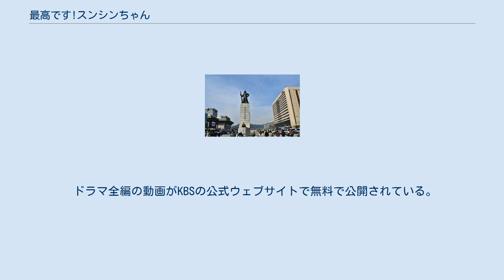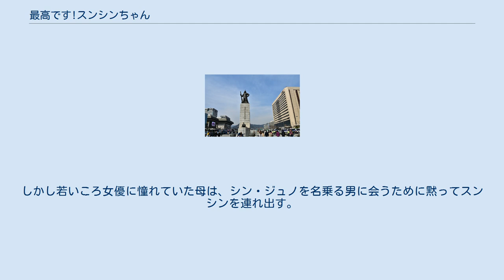最高です!スンシンちゃん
『最高です! スンシンちゃん』（さいこうです スンシンちゃん、原題：최고다 이순신）は、2013年にKBS2で放送された韓国の連続テレビドラマ。
歌手IUのテレビドラマ初主演作である。
IUとしては2011年に放送された学園ドラマ『ドリームハイ』での芸能高校生徒役以来のテレビドラマ出演作となった。
IUの相手役はミュージカル出身の俳優チョ・ジョンソクが演じた。
2013年3月9日から同年8月25日まで毎週土曜と日曜の午後7時55分から連続ドラマ放送枠KBS週末連続ドラマとして放送された。
全50話。
 脚本はチョン・ユギョンが書き、ユン・ソンシクが演出した。
チョン・ユギョンは2000年に放送された連続テレビドラマ『秘密』を初め『君はどの星から来たの』や『インスンはきれいだ』などの作品を書いた脚本家で、2009年の時点では「叙情性と純粋さを追求する作家」と評されていた。
チョン・ユギョンとしては前作2010年放送の『結婚してください!?』と同じく韓国で最も人気のある連続ドラマ放送枠KBS週末連続ドラマの作品執筆となった。
 2013年3月9日から同年8月25日まで毎週土曜と日曜の午後7時55分から全50回にわたって放送された。
 ドラマ全編の動画がKBSの公式ウェブサイトで無料で公開されている。
 KBS週末連続ドラマ枠で放送され、最高視聴率30.8パーセントを記録した。
しかしこの人気放送枠の固定ファンには不満の多い作品だった。
視聴者が求める刺激に欠け、登場人物間の葛藤や緊張感が弱いとする不満が多かった。
半面、優しく穏やかな登場人物が多く視聴者をほっとさせるような点は評価された。
 主演のIUについては俳優としての将来の可能性を見せたと評された。
IUは、2013年12月31日に開催されたKBS主催のKBS演技大賞で本作『最高です! スンシンちゃん』と次の出演作『キレイな男』での演技が評価され、新人演技賞を受賞した。
 助演者のなかではチョンウ の演技が評価された。
チョンウは、主人公スンシンの長姉ヘシンに恋する製菓店の主人で前科のある男ソ・ジヌク役を演じて、IUと共にKBS演技大賞新人演技賞を受賞した。
 『最高です! スンシンちゃん』は原題を直訳すると「最高だ イ・スンシン」 なのだが、イ・スンシンが朝鮮史上有名な護国の英雄で100ウォン硬貨にも描かれている李舜臣と同名であるために、放送開始とともに韓国内で論議を呼び、「李舜臣将軍に対する侮辱を中断せよ」などという抗議があった。
 スンシンが見上げた李舜臣の像（第1回4分） 求職中のスンシンは就職のための面接を受けるが、これといった学歴も資格もないスンシンは面接官たちに相手もされない。
スンシンは帰りがけの大通りで目に入った「護国の英雄」李舜臣（イ・スンシン）像を見上げてため息をつく。
スンシンは家の近くで除隊して帰って来たチャヌと再会する。
スンシンはチャヌに淡い恋心を抱いているが、チャヌはスンシンの姉のユシンを気にしている様子だ。
二人の姉ヘシンとユシンはスンシンと違って美人で優秀と言われている。
 スンシンはアルバイト初日に大女優ソン・ミリョンの出版記念パーティーで大失敗をする。
パーティーに出席しているミリョンの所属事務所社長のシン・ジュノにぶつかってジュノと共に倒れ、ジュノの服に配膳中の食べ物をかけてしまう。
ジュノは以前付き合っていて今はトップスターになったチェ・ヨナとの再会を台無しにされ激怒する。
スンシンはただちにクビになる。
夫の勤務先の香港に住んでいた上の姉ヘシンが、幼い娘のウジュを連れてひさしぶりに実家に戻って来る。
夫が韓国勤務になるので一足早く帰国したという。
ヘシン親子を迎えた家族たちは、その日がスンシンの誕生日であることをすっかり忘れている。
スンシンは通りで芸能事務所社長シン・ジュノを名乗る中年の男にスカウトされていた。
スンシンが家族たちの前でスカウトされた話をすると、ふだんおだやかな父が強い調子で芸能界を目指すことに反対する。
しかし若いころ女優に憧れていた母は、シン・ジュノを名乗る男に会うために黙ってスンシンを連れ出す。